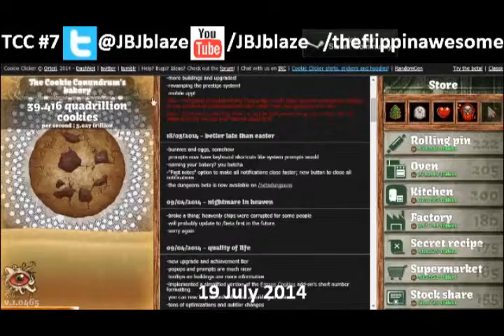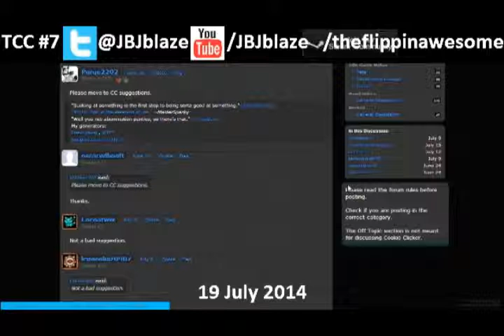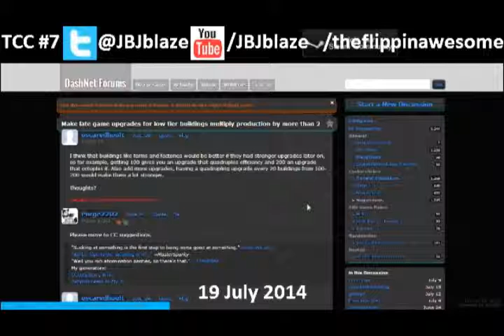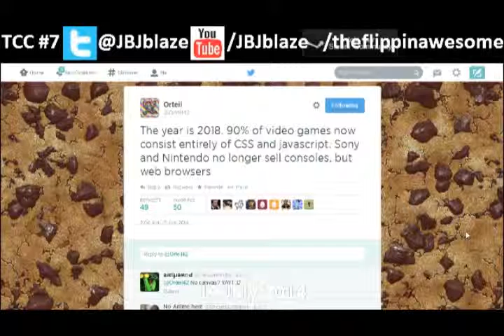TCC! #7 - Cosmic Bakery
Welcome to seventh episode of The Cookie Conundrum!! Since The_Thang was missing for BN #16, this one had to go on! After a longer hiatus than BN ever met, TCC returns for a second try at sober audio, and spread the dough of updates to our favourite idle game!